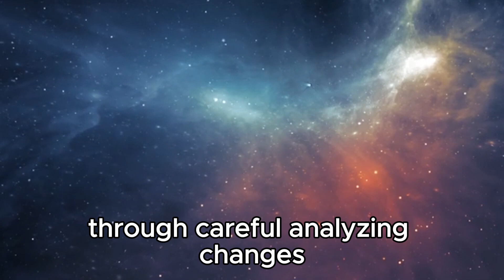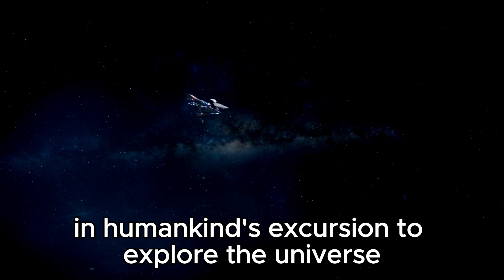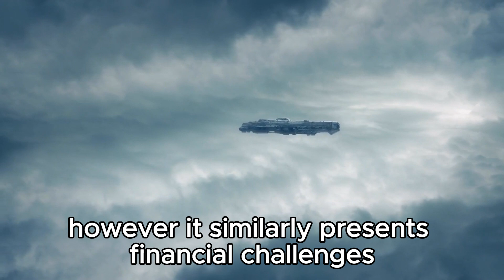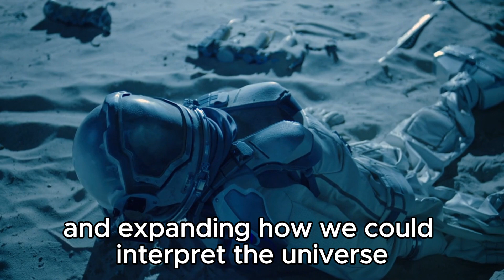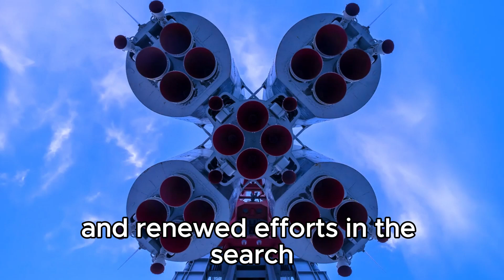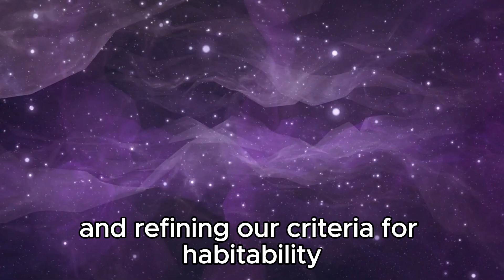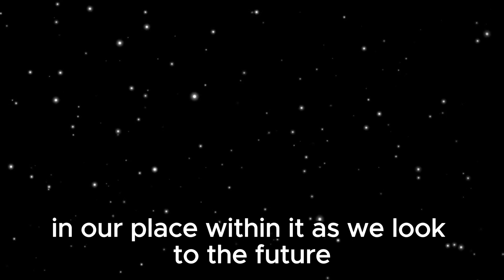1 MINUTE AGO: James Webb Telescope Unveils Oumuamua Mystery!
🌌 Step into this mesmerizing presentation, 🛰️ as we plunge into the latest groundbreaking disclosure freshly revealed by the James Webb Telescope. Experience the unfolding of the mysterious Oumuamua puzzle as state-of-the-art technology intersects with the enigmas of deep space. 🌠

Embark on a journey with us as we dissect the profound implications of this monumental revelation, illuminating the origins and essence of this enigmatic interstellar wanderer. From its curious path to its perplexing attributes, the James Webb Telescope has furnished solutions to questions that once lingered in uncertainty. 🌌

Prepare to be spellbound as we delve into the ramifications of this cosmic disclosure, offering perspectives into its broader significance for our comprehension of the cosmos. Don't let this chance slip away to witness a momentous event as we decode the mysteries of Oumuamua together. 🚀🔭🌟